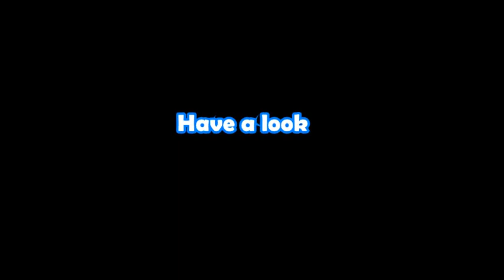Giftworks- Creation Corporate Gifts Outlet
Creating an splendid  view of corporate gifts in Singapore through Gift works Creation Collections.
other referrals of our product.

Corporate Gifts Menu supplied by our company:
1. Cheap Manicure Sets
2. foldable fans
3. rainbow notebook
4. TSA Travel Locks
5. L shape folder a4
6. Lanyard Singapore
7. haversacks singapore
8. Customised lanyard
9. Sandisk USB drive Singapore
10. power banks singapore
11. dri fit t shirt printing
12. jackets online singapore
13. shirt collar pin
14. cheap water bottle singapore
15. Corporate gift singapore
16. corporate gifts singapore
17. towels custom printed
18. usb gadgets online
19. USB Gadgets online
20. balenciaga pens
21. caps singapore
22. foldable golf umbrella
23. it gifts online
24. 600 ml pc water bottle
25. pcs gel
26. eco friendly ball pen
27. pvc name card holder
28. cheapest custom shirts
29. polo t-shirts for juniors
30. Corporate promotional gifts items
31. anti stress cube singapore
32. travel backpacks singapore
33. corporate gift ideas for clients
34. Notebook for writing
35. water bottle for kids
36. water bottles singapore
37. deuter backpack singapore
38. travel backpack singapore
39. branded polo t shirts
40. pen with light
41. printed cotton bags
42. cotton bags online
43. Canvas bags online
44. tshirt printing singapore
45. polo t shirts for womens
46. cotton bags online
47. Unusual corporate gift
48. new gift items Singapore